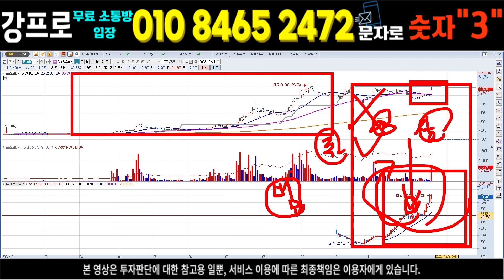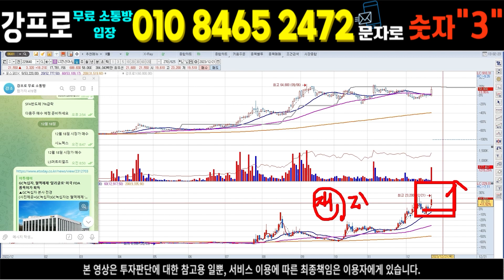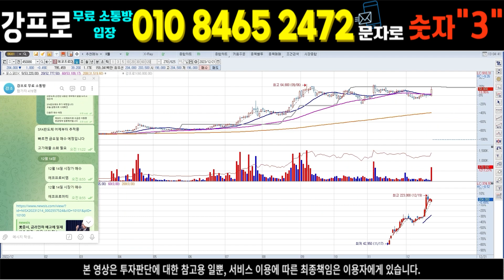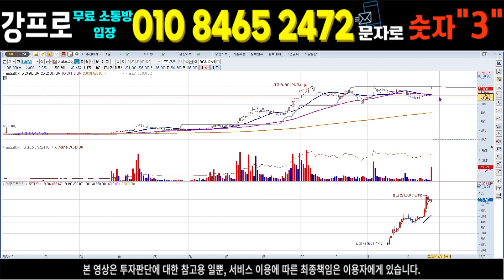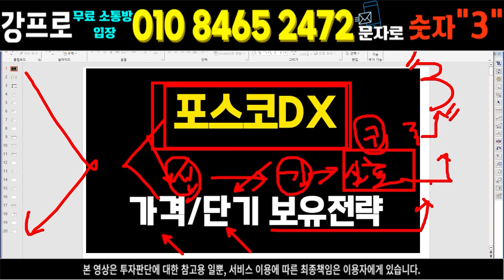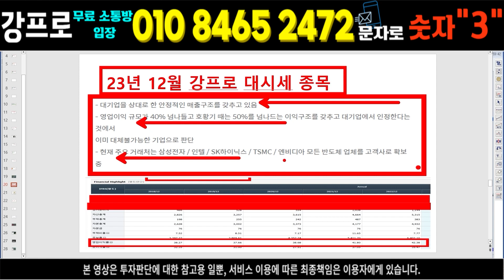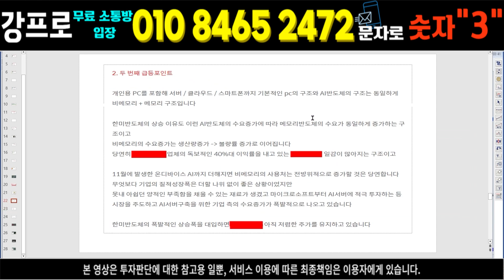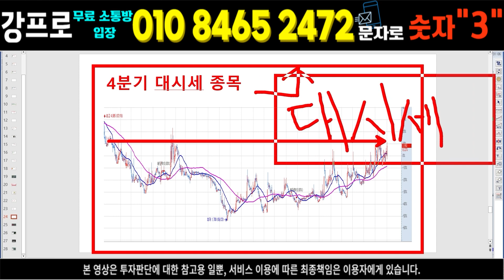포스코DX "인내의 열매 추수" 이 가격까지 상승!! 포스코DX 긴급 속보 브리핑 필수시청!!